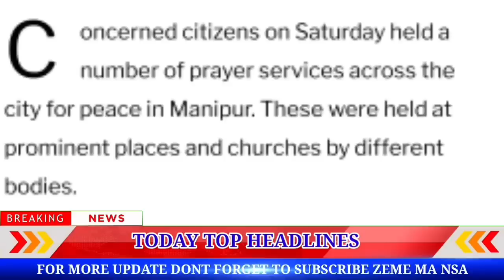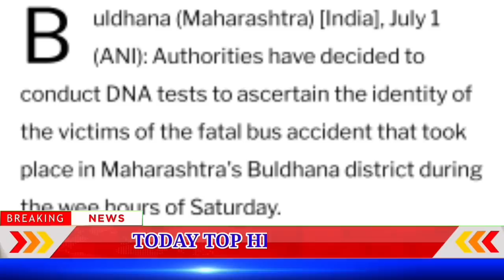EVENING/ Zeme News 02/07/23 || More Than 100 Place All Over India Pray For Kuki And Meitei For Peace